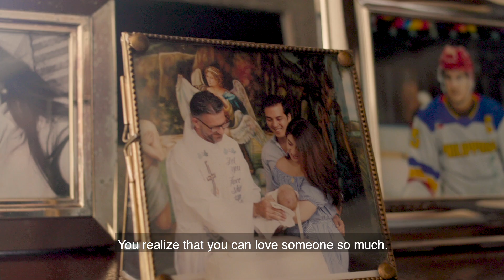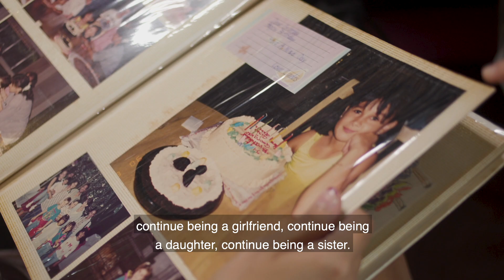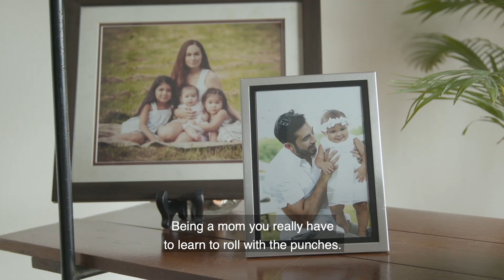Celebrating Wonder Women with Rustan's The Beauty Source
Meet our Wonder Women. We are celebrating women who are not afraid to go after what they want. These are strong and beautiful mothers who balance their careers, personal and family life. Meet Georgia Schulze-Del Rosario (writer, blogger, lifestyle editor, and wedding planner), Cat Arambulo-Antonio (social media personality, and all around entrepreneur), and Vania Romoff (top fashion designer).